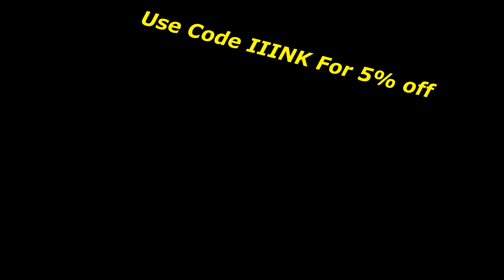FAIRS! |BO2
I LOVE FAIRS!!

Xbox-IIINKs
PSN-IIINKx

Love ya! IIINKLINGS AND HAVE A GOOD REST OF YOUR DAY!